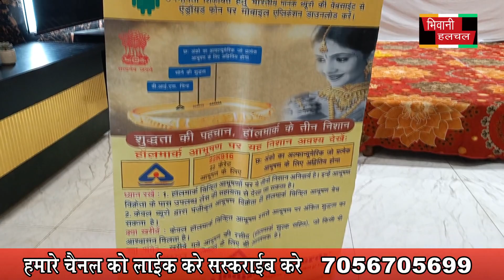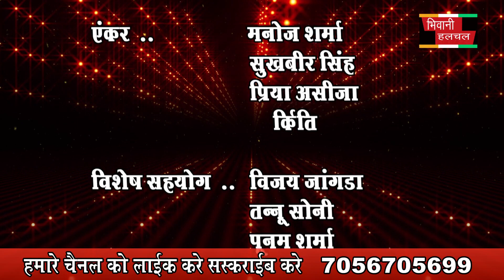सांसद डीपी वत्स ने भिवानी में कार्ड वितरण के बाद आयुष्मान कार्ड योजना के गिनाए लाभ